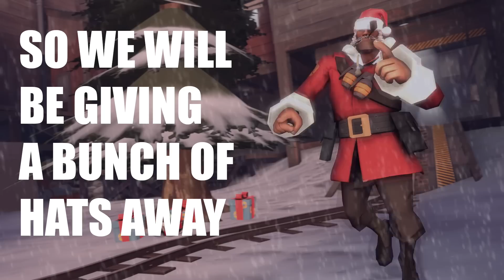TF2: Dancing Santa Solly! (SFM)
Can we smash 100 likes out of the park please guys!
Good luck on the HATS and Happy Christmas!
Please check out the awesome peep who made this SFM clip!